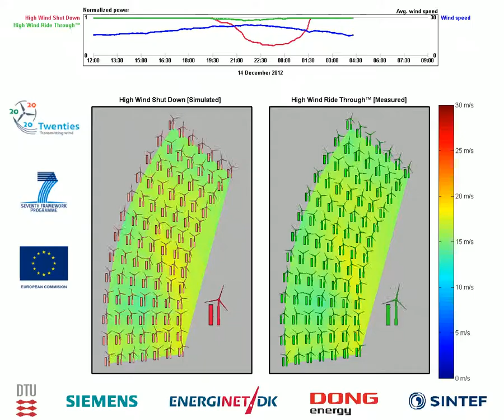Horns Rev 2 - storm, Dec14 2012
The animation shows the detailed wind power production from Horns Rev 2 in Denmark wind farm during a storm, comparing the production from each wind turbine for the High Wind Shut Down (left) and High Wind Ride Through™ (right).

The demonstration of the wind farm behavior under storm conditions is made by DTU Wind Energy as a part of the EU FP7 TWENTIES project, which proposed 6 demonstration projects to remove several barriers which prevent the electric system from welcoming more wind electricity, and wind electricity from contributing more to the electric system.

The results will be integrated into European impact analyses to show the scalability of the solutions: routes for replication will be provided with benefits for the pan European transmission network and the European electricity market as soon as 2014, in line with the objectives of The European Strategic Energy Technology Plan.